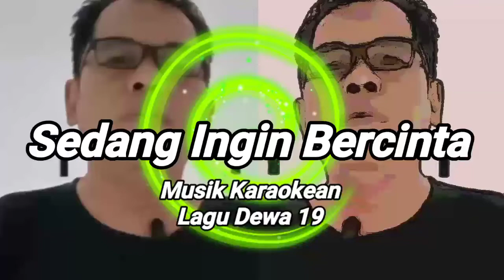SEDANG INGIN BERCINTA#musik_karaoke